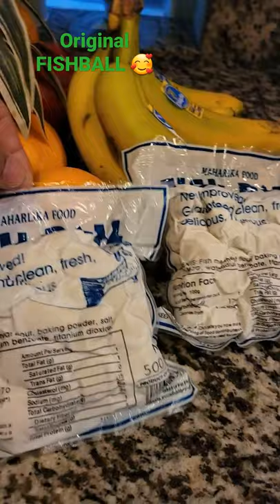Street food / Filipino street food / ASMR cooking Fishball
Street food / Filipino street food / Fishball
We are craving for this one of the most popular street foods in Philippines and this is Fishball.
So lucky to have Asian store here but really expensive.